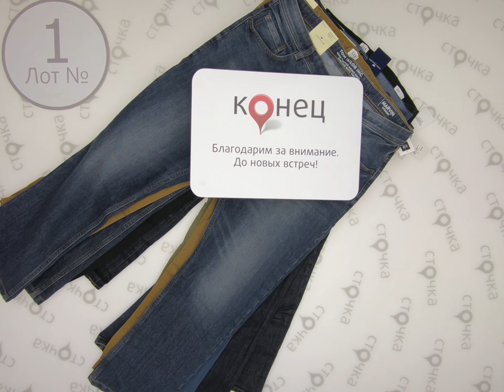GAP TOM TAILOR MENS JEANS MIX 1,Цена за ед.: 11.12 евро,сток одежда оптом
GAP TOM TAILOR MENS JEANS MIX (лот№1)
Мужские джинсы (сток)
Страна: Америка+Германия
Цена за ед.: 11.12 евро
Кол-во в мешке,шт.: 9
Цена за мешок: 100.08 евро